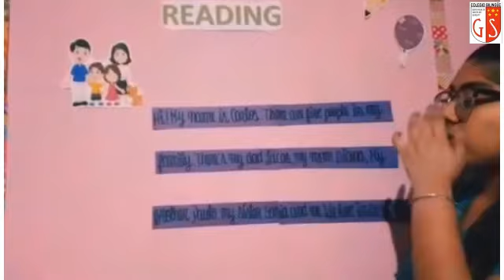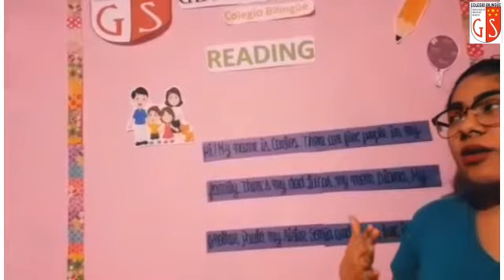5y6to Grado Ingles Miss Judith 59 Reading